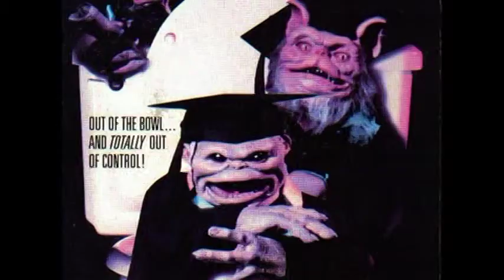"Ghoulies" franchise review